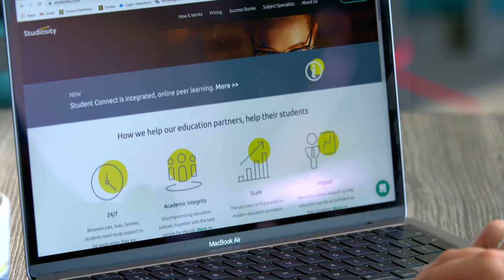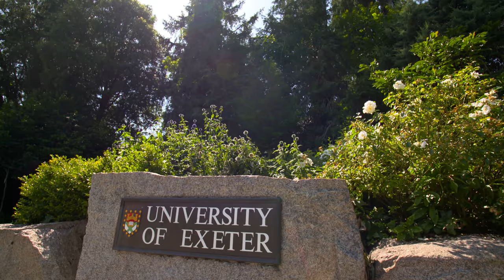The Future of Learning: Studiosity